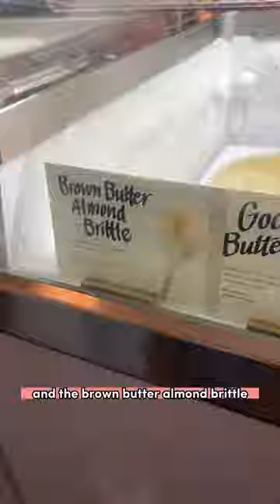First Time Trying Jeni’s Splendid Ice Creams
I finally tried Jeni's Splendid Ice Cream for the first time, and it was an incredible experience. Friends have told me to come here for years, and I finally understood why. Jeni's is so special because of their unique artisan flavors. On their website, you'll see fun flavors like goat cheese with red cherries, pumpkin cake roll, and cranberry crumble. Ultimately, I decided to go with the milkiest chocolate and the brown butter almond brittle. I wanted to try a basic flavor and a unique flavor. I enjoyed the brown butter almond brittle and highly recommend it to anyone. It's a creamy, melt-in-your-mouth, buttery divine experience.

Jeni's is in 22 cities across the United States, including Houston, Austin, Chicago, Washington DC, and Atlanta.